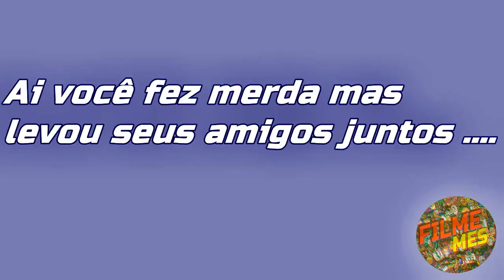Quando você faz cagada mais seus amigos estão junto